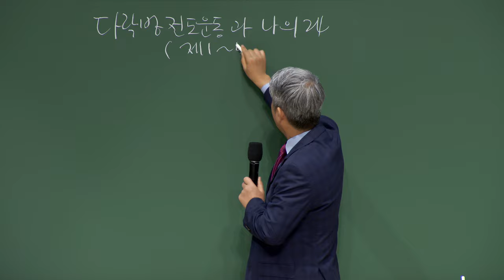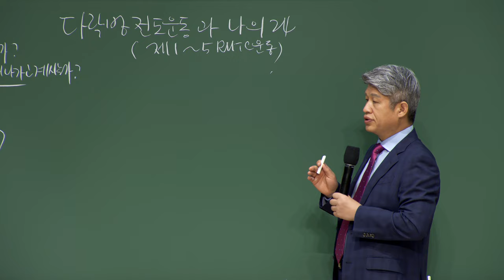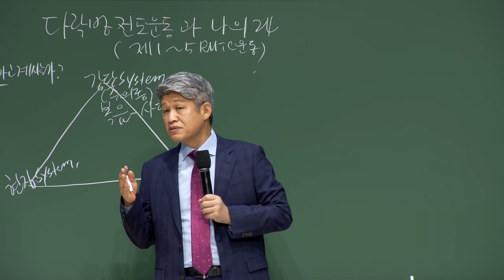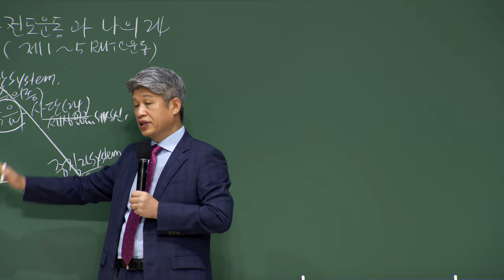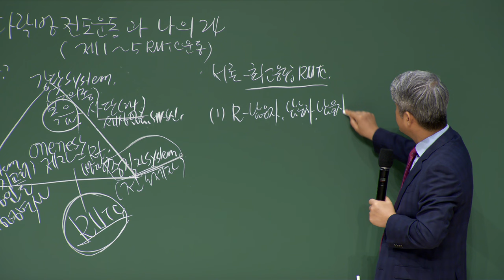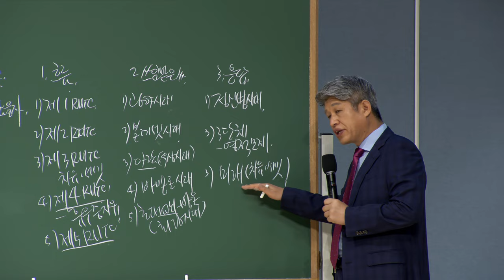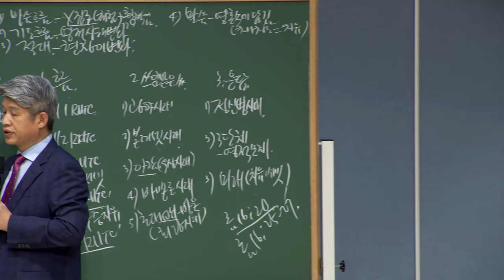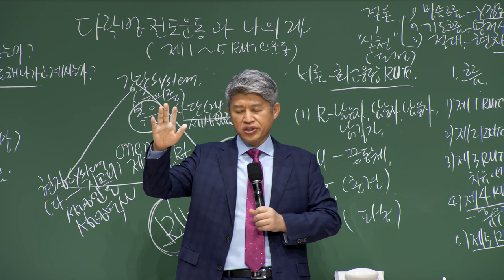20220926 대구하나교회 권찰회 ( 다락방 전도운동과 나의24, 제 1-5 RUTC 운동 / 행 27:24 )